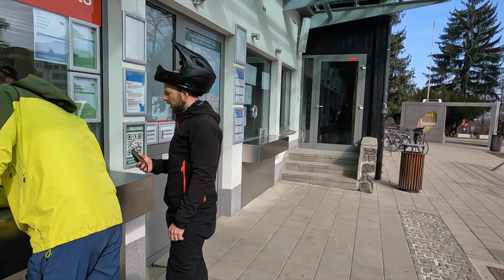OExPALO HRAŠKO | Maribor Bikepark 2024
Pre akékoľvek otázky alebo požiadavky týkajúce sa tohto videa, prosím, obráťte sa na

Chceš nás podporiť? Follow nám veľmi pomôže!

Stále sa snažíme zlepšovať, učiť sa a prenášame tak našu kreativitu do všetkého čo tvoríme.

Pre lepšiu budúcnosť horskej cyklistiky na Slovensku. Pre mladé talenty. Pre jedinečné dizajnové kúsky na nosenie. Pre krajšiu vizuálnu komunikáciu. Pre náš dobrý pocit. Od nás pre vás.

TEAM
TRAILS
BRAND vsadesnami🔥

Chceme ukázať, že na Slovensku vieme robiť veci aj inak